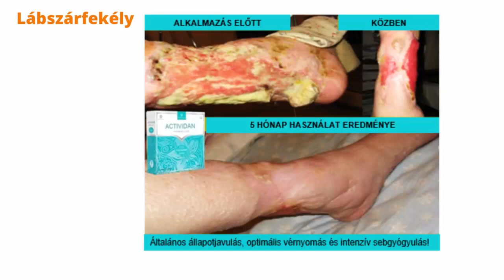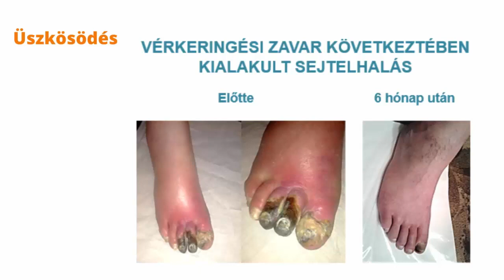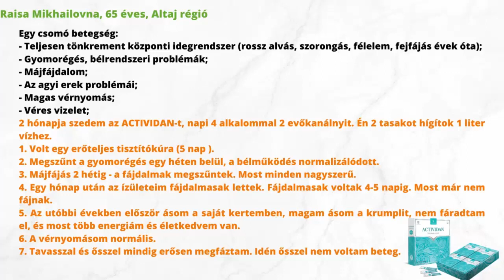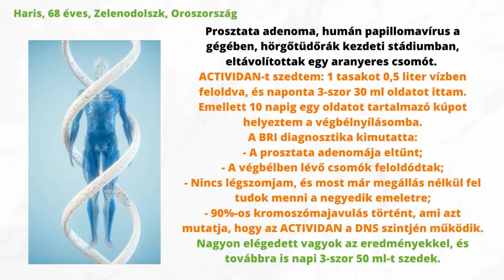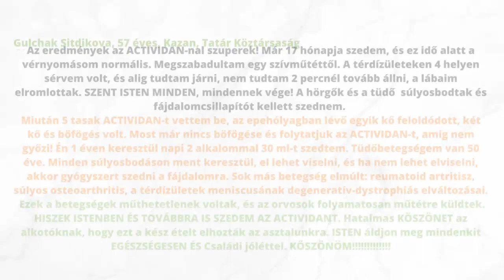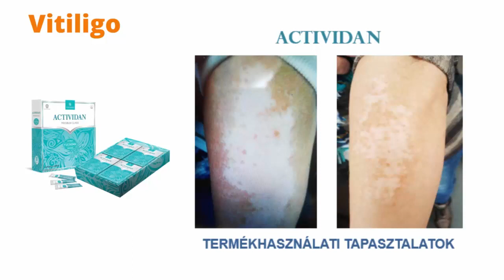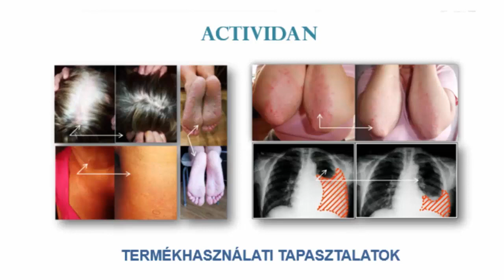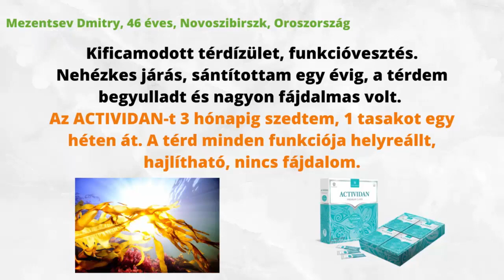ACTIVIDÁNRÓL TERMÉKTAPASZTALATOK (HU)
◆► További információkért kérjük, lépjen kapcsolatba azzal a személlyel, aki megadta Önnek a videó linkjét, vagy írjon nekünk ezen a linken, és válaszolni fogunk

◆ Regisztrálni és megvásárolni a terméket az alábbi linken tudja, ha megadja a tanácsadója ID-ját

► Csatlakozzon a Telegram közösségünkhöz, hogy naprakész legyen a legfrissebb hírekkel kapcsolatban, és feltehesse kérdéseit

MEGHÍVJUK, HOGY LEGYEN A KÉPVISELŐNK A VÁROSÁBAN ÉS AZ ORSZÁGÁBAN!